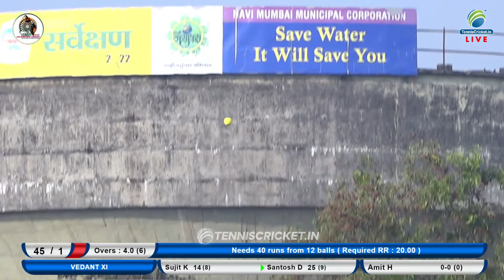2 nd Semi Final Match || Karad Gramin Premier League